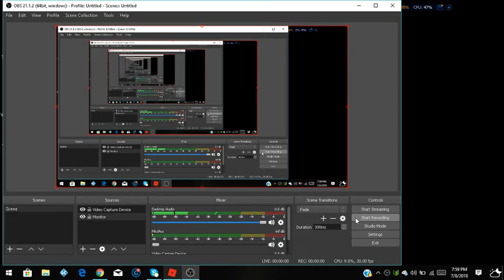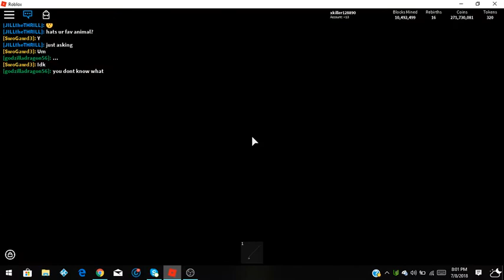Tips for Mining Simulator | Roblox(Read Description)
Also what I said in the vid is for pros, but it got HELLA laggy, so you need these stuff:

1. 15 rebirths or higher.
2. Fishing rod(For good speed and have an average mining power.)
3. Good hats such as: Skeletal Wings, Water wings, and storm dom.
4. Have the Atlantis backpack. (For VERY good storage.)
Bonus:
Collect as much rare ores as your mining.
Get a lot of Omega crates and try to gain legendary, Mythical, items to trade your way up.
 Let friends that are better then you help you out to get the best miner you can be.